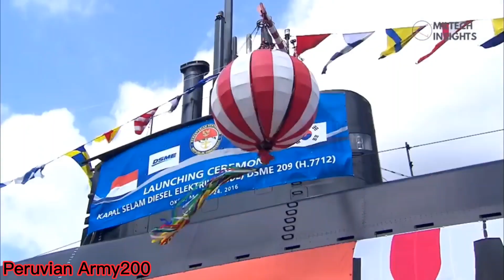!! La marina de corea del sur 🇰🇷 encuentra defectos importantes en 3 de sus submarinos u214 !!